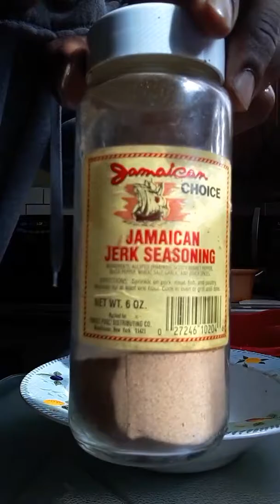WierdWays2Survive (we gotta eat) w/8pvstcurfew